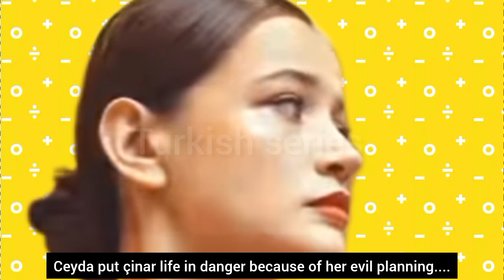Kan çiçekleri 376.bölüm 4.fragmani with English subtitles